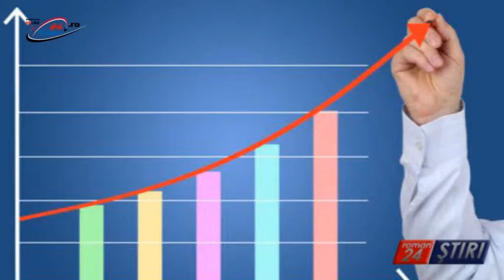ECONOMIA A CRESCUT CU 4,3% ÎN PRIMUL TRIMESTRU